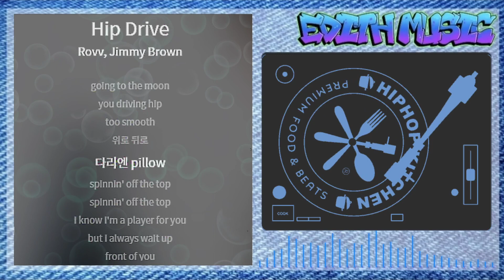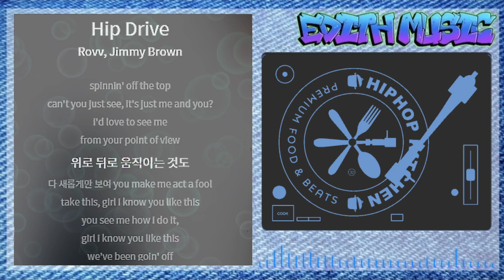Rovv, Jimmy Brown - Hip Drive ----- (R&BSoul)